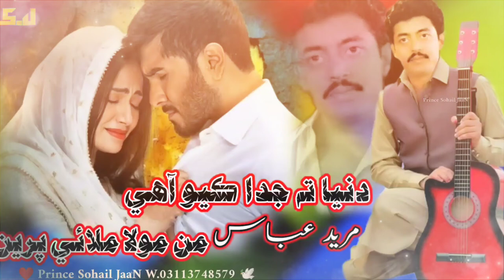Dunia Ta Juda Kayo Aahe Man Mola Melai Mureed Abbas Old Sindhi Songs MUREED ABBAS #03113748579